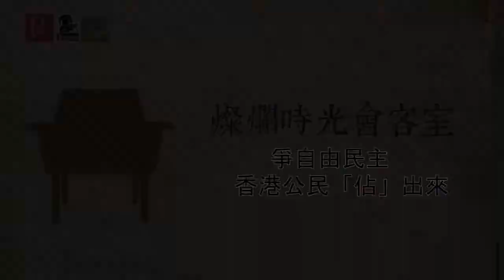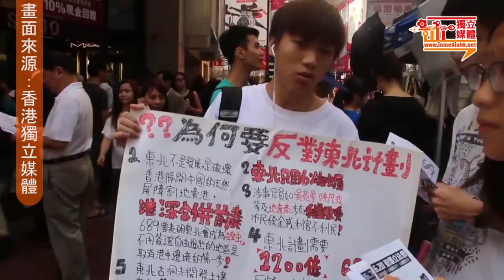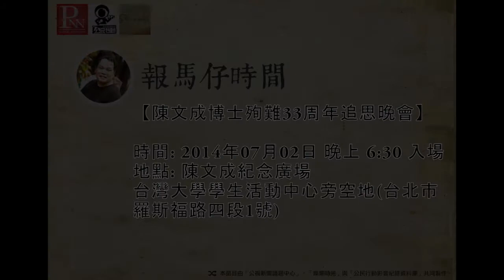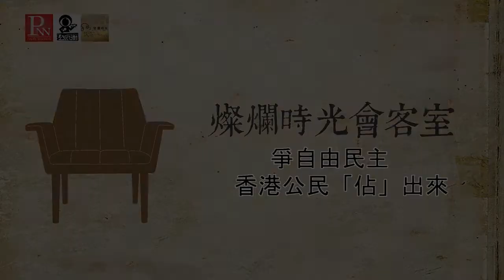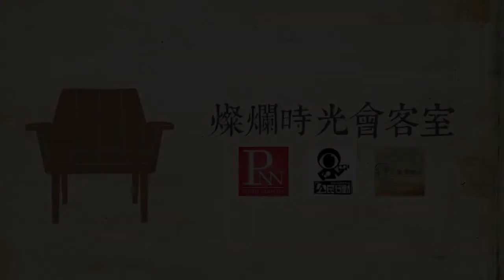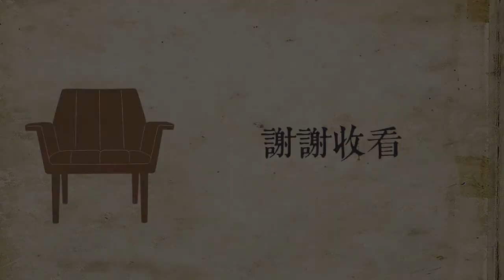燦爛時光會客室#17 爭自由民主 香港公民「佔」出來